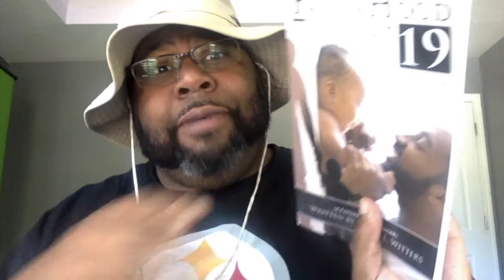VERSUS - WALLABEES VS TIMBS FOR THE KING OF NEW YORK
On the finale episode of DadCypher Fatherhood Chop-Up with author Curtis Witters. The XL Professor and Curtis discuss Timbs VS Clarks and his TOP 5 NY Emcees

Purchase the book Fatherhood at 19

Fatherhoodat19.com